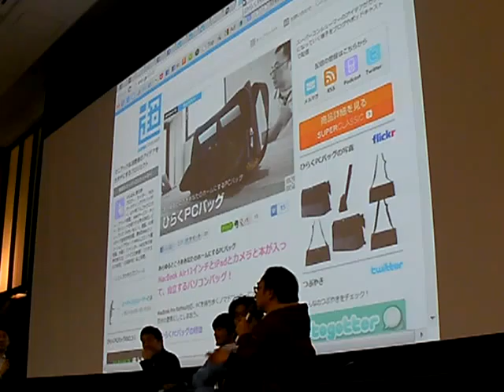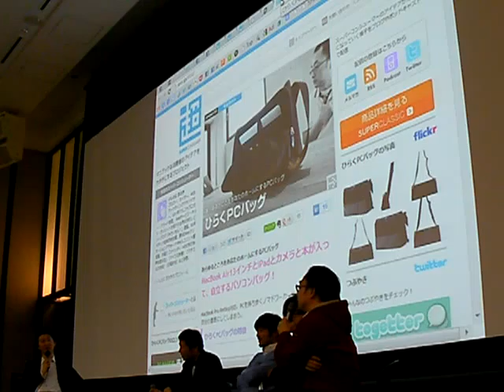アンバサダーサミット2013 パネルディスカッション４ 統合戦略の視点３